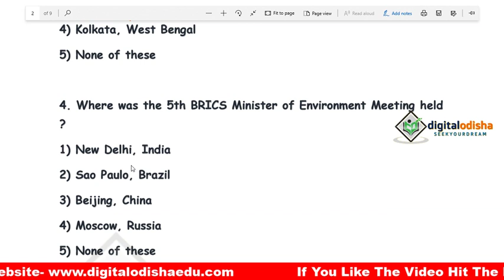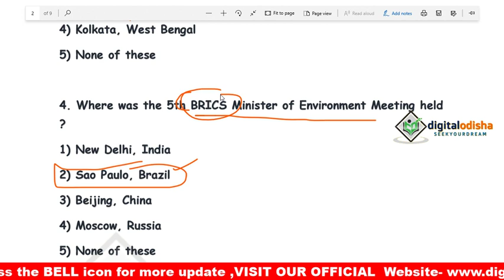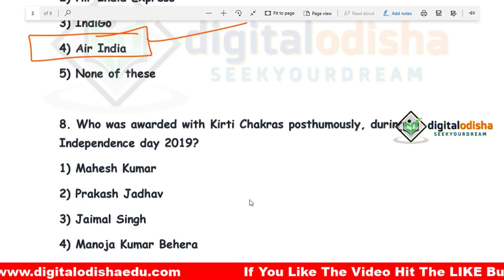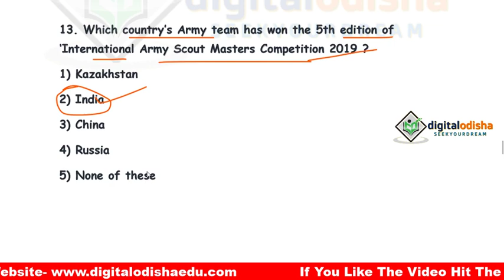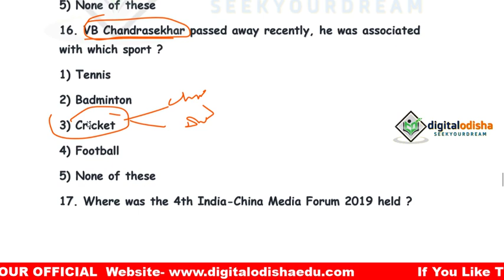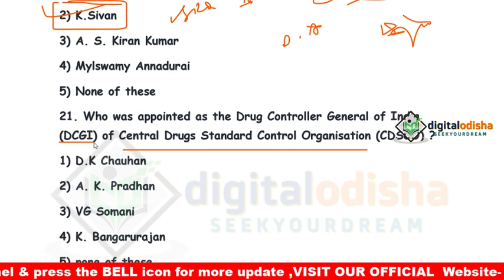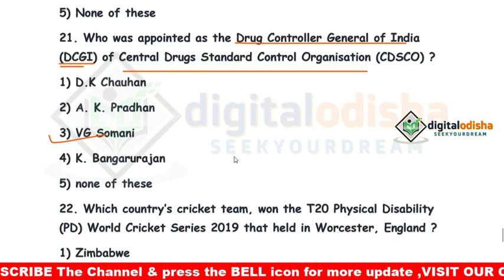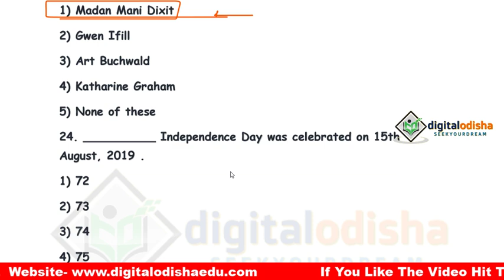Current Affaris 2019 In odia || Current Affairs GK in odia || Set-2|| by digital odisha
Dear Aspirants,

The General Awareness Section plays an important role in scoring well above cut off marks in any competitive exam. The Banking Awareness and Static Awareness questions asked in the General Awareness Section are based on Current Affairs mainly. So you need to prepare well this section to score good marks. Here is the Daily GK Update to get you acquainted with the top events that made the headlines today. In this tutorial we provide some current affairs question which is help for your upcoming exam, like SSC, CHSL, OSSSC, MTS, RAILWAY GROUP D , NTPC, BANK PO, BANK CLERK etc.

Dillip